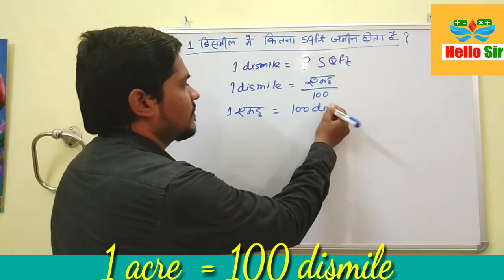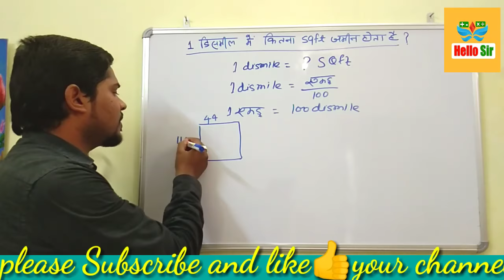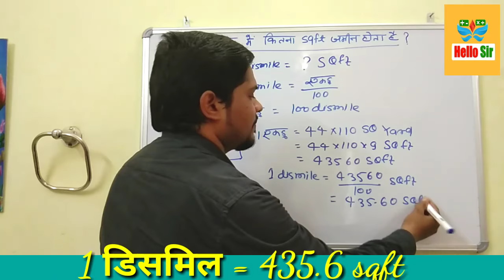एकड़ |डिसमिल|डिसमिल को फुट में बदलना|1एकड़ में कितना डिसमिल होता है|1डिसमिल में कितना फुट होता है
hi guys in this video we know about acre, dismile, measurment of land,1acre main kitna dismile hota hai,1dismile main kitna feet hota hai,hellosir ashish_sir hello_sir balram_sir @Hello Sir

■ एकड़

■ बिघा एकड़ हेक्टेयर

■ एकड़ से डिसमिल

■ मील गज चैन फॉर्लोंग